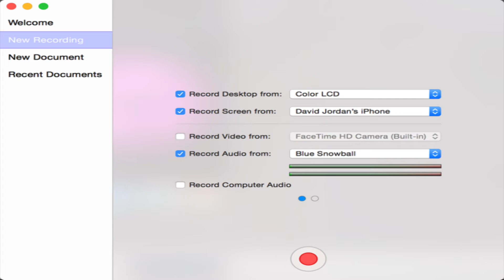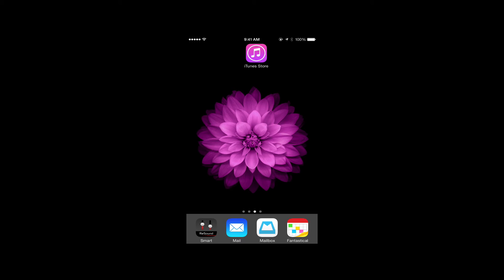Screenflow 5 feature (VERY COOL)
Now with Screenflow 5 you can record from your iOS device…check it out, very cool.